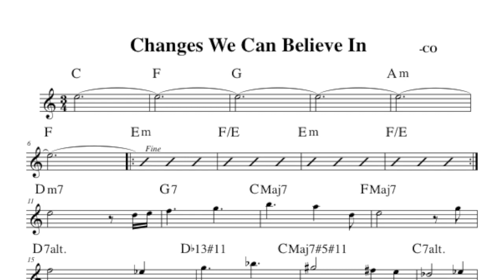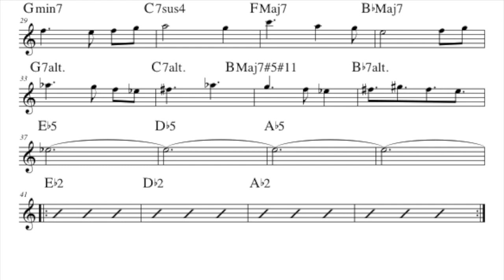Contemporary Harmony Lesson 1, Introduction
Hi. I used to teach a class for a school that recently failed. I don't think it was the fault of this particular class, but you be the judge.